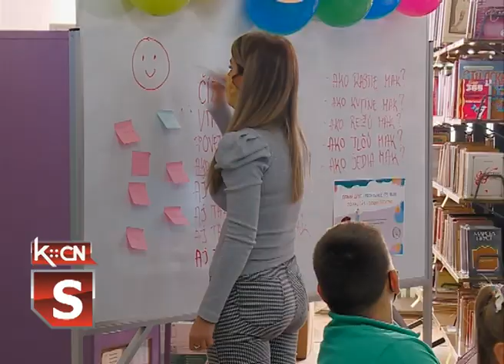Kreativna radionica Erdevik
U sklopu Dečje nedelje drugari iz Međunarodnog centra  književnosti za decu „Zmajeve dečje igre“ danas su priredili poetsko - umetnički program   za učenike Osnovne škole „Sava Šumanović“ u Erdeviku. Ova kreativna radionica odvijala se na srpskom i slovačkom jeziku